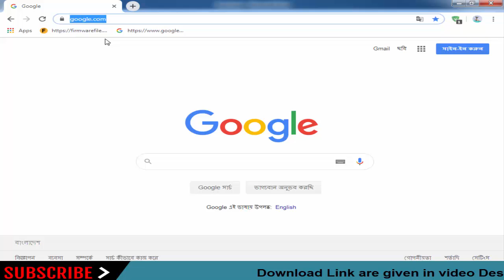Download Homtom Stock Firmware For All Models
On this Channel we have shared the  Homtom Stock Rom (Original firmware) for all  Homtom Smartphone and Tablets.